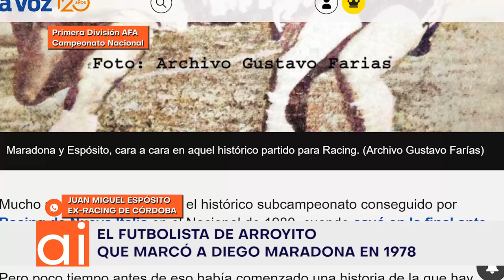El futbolista de Arroyito que marcó a Maradona / el origen del mural